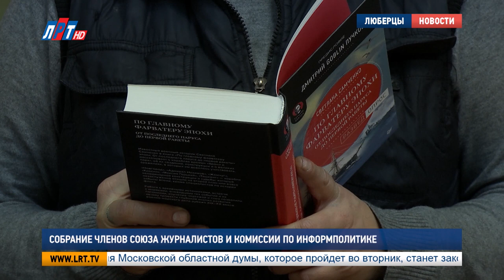Собрание членов Союза журналистов и комиссии по информполитике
Совместное собрание членов местного отделения Союза журналистов и комиссии по информполитике прошло в редакции газеты «Люберецкая панорама». Участники встречи подвели итоги года. А историк и журналист Светланы Самченко презентовала свою новую книгу. Детали расскажет Дарья Борисова.

Люберецкое отделение Союза журналистов – второе по численности в Подмосковье. В него входят 57 человек. Участники собрания вспомнили крупнейшие события, которые коснулись журналистского сообщества в этом году. Это 12 Медианеделя, столетие Союза журналистов России и шестидесятилетие Подмосковной организации. Частью подведения итогов стала церемония награждения благодарственными письмами внештатных сотрудников «Люберецкой панорамы», которые вносят большой вклад в развитие издания. Продолжилась встреча в формате литературной гостиной. Свою книгу коллегам презентовала журналист Светлана Самченко.

Это история с неожиданным продолжением. Книга «По главному фарватеру эпохи» - это 8 очерков о судьбах кораблей: от проектирования до гибели на войне. Боевой путь суден российского флота Светлана Самченко изучает уже 37 лет.

СВЕТЛАНА САМЧЕНКО, ВОЕННО-МОРСКОЙ ИСТОРИК, ЖУРНАЛИСТ:
«Это на вид мы видим большого железного монстра, у которого пушечки торчат или ракеты, в зависимости от поколения, которому он принадлежит. На самом деле каждый боевой корабль – это, прежде всего, его технические компоненты – все достижения державы, которые только могли быть на данный момент. И у каждого корабля, кроме количества определенного брони, ракет, пушек есть еще понятие экипажа, понятие команды. Это не просто коллектив, это, действительно, сводный характер, общий характер».

Светлана Самченко отметила, что читателями книги могут стать, как специалисты, так и люди, которые не сильны в знании истории. О военно-морском деле она постаралась рассказать с энциклопедической точностью, но в лучших традициях остросюжетных рассказов. Разобраться в исторических хитросплетениях сможет даже школьник.

Дарья Борисова, Валерий Абсалямов